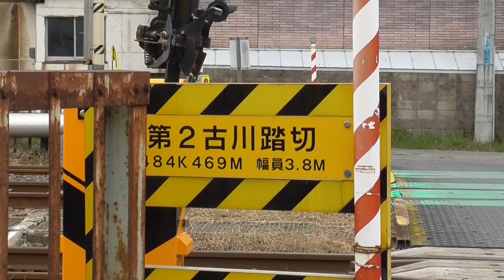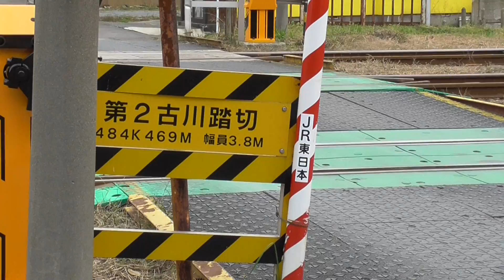第2古川踏切 奥羽本線【青森県・青森市】 2021.10.27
区間：青森～新青森